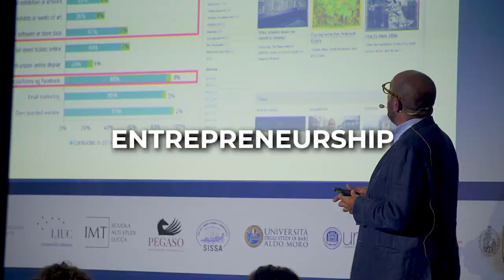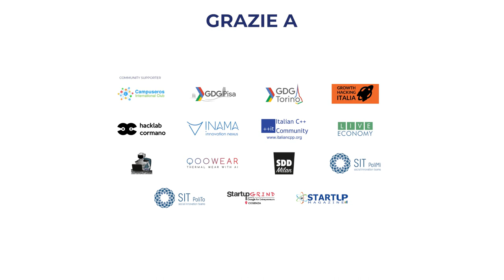CPIT2 - Campus Party Italia - 18-22 luglio Fiera Rho Milano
Campus Party
18 - 22 LUGLIO 2018
FIERA MILANO RHO

Partecipa alla seconda edizione di Campus Party in Italia! L’unico geek camping al mondo, l'esperienza unica di innovazione e creatività che promuove l’Open Innovation e la tecnologia come strumento fondamentale per cambiare il mondo vede come protagonisti giovani geek, studenti, imprenditori, community, digital enthusiast, aziende, università e istituzioni, insieme per trovare soluzioni innovative e divertirsi.